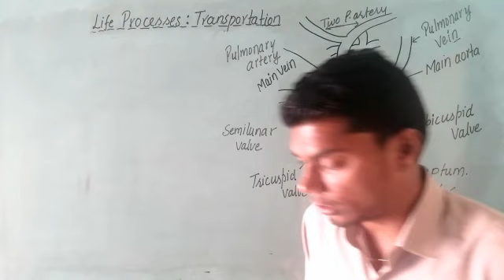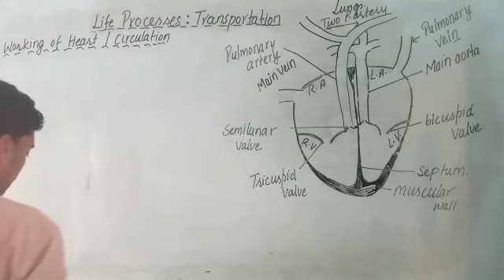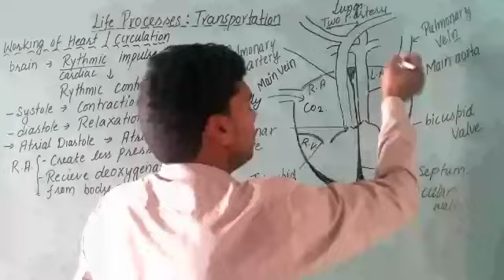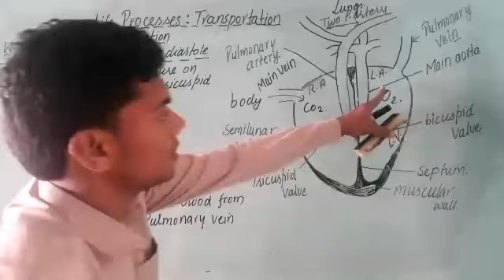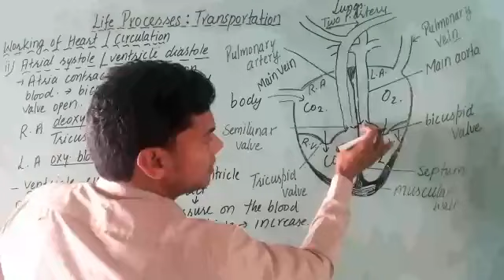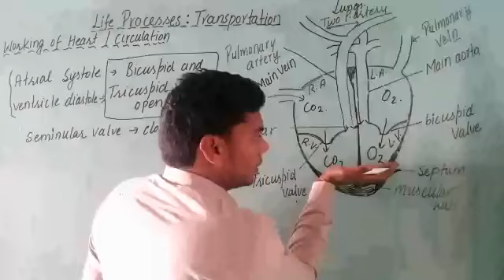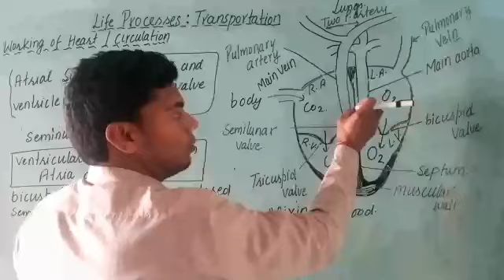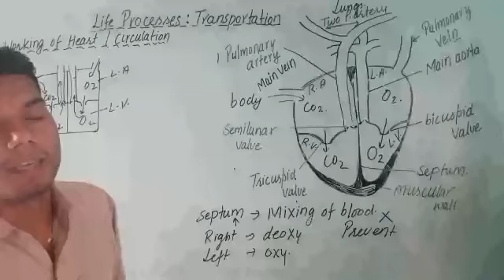10th Science | Life Processes | Part-12 | Working of heart or circulation of blood.